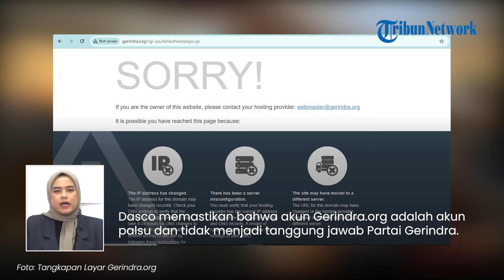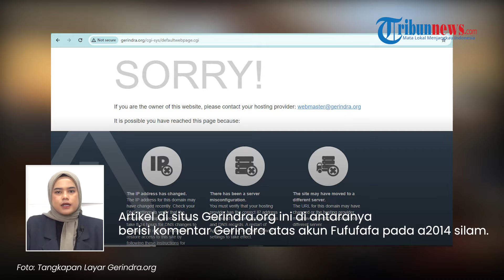Situs Atas Nama Gerindra Tulis Kritik soal Fufufafa Milik Gibran, Sufmi Dasco Bantah & Lapor Kominfo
TRIBUN-VIDEO.COM - Situs yang mengatasnamakan Partai Gerindra dan membenarkan Akun Fufufafa adalah Gibran bukanlah akun resmi Gerindra.

Situs yang membahas soal akun Fufufafa tersebut adalah Gerindra.org sementara situs resmi Gerindra adalah Gerindra.id.

Bantahan soal akun Gerindra.org ini disampaikan langsung oleh Ketua Harian Gerindra, Sufmi Dasco Ahmad saat ditemui awak media pada Jumat (13/9/2024).

Dasco memastikan bahwa akun Gerindra.org adalah akun palsu dan tidak menjadi tanggung jawab Partai Gerindra.

“Sekarang ini kan, kemarin-kemarin ya rame soal akun-akun yang disangkakan atas nama mas Gibran. Hari ini muncul lagi atas nama Gerindra dan itu kita bisa pastikan akun yang bukan dari kita,” ujar Dasco kepada wartawan, Jumat (13/9/2024).

Dasco pun tak tinggal diam dan saat ini sudah melaporkan situs tersebut ke Kominfo agar segera diblokir.

Dalam situs Gerindra.org sendiri, memaparkan upaya adu domba antara Presiden terpilih Prabowo Subianto dan wakil presiden terpilih Gibran Rakabuming Raka berkaitan soal akun Kaskus Fufufafa.

“Kalau itu sudah pasti adu domba sehingga kita akan ambil langkah yang serius kalau soal ini. Soal partai yang kemudian muncul berita yang enggak betul,” ujar Dasco.

Artikel di situs Gerindra.org ini di antaranya berisi komentar Gerindra atas akun Fufufafa pada a2014 silam.

Namun komentar itu bukanlah secara resmi dinyatakan oleh Gerindra namun oleh orang tak bertanggung jawab.

Dari pantauan TribunVideo.com per Sabtu (14/9/2024) pukul 07.00 WIB, artikel di situs Gerindra.org ini sudah tak terakses lagi.

Segala informasi di situs tersebut juga hilang. (Tribun-Video.com)

Program: Tribunnews Update
Host: Nila Irda
Editor Video: Dedhi Ajib Ramadhani
Uploader: Tri Hantoro